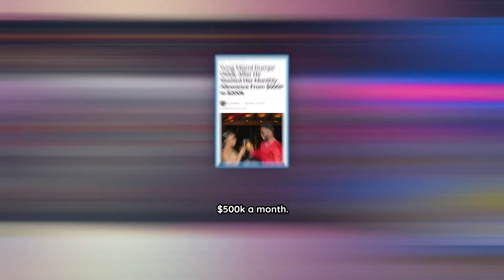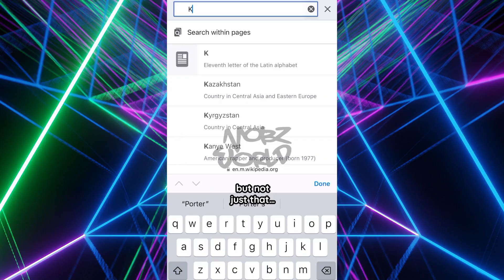Part Of Kim Porter's Book LEAKED & It's Wild 🤯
Explosive Diddy drama unfolding! 👀

Cassie's lawsuit against Diddy took a swift turn, but that's just the tip of the iceberg. Now, the spotlight is on Yung Miami, with fans questioning her ties to Diddy, who allegedly played a major role in her rise.

The president of Bad Boy Records is also in the hot seat, with shady situations and allegations piling up. Aubrey O'Day's warning rings true, and support for Cassie is finally surfacing. Even Diddy's bodyguard and 50 Cent are exposing shocking details.

The plot thickens as we delve into Diddy's shadowy past. Brace yourselves for the intense revelations!